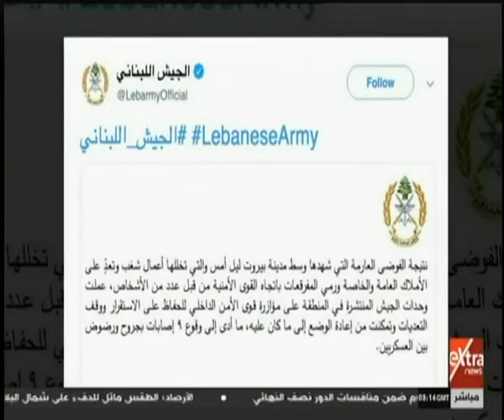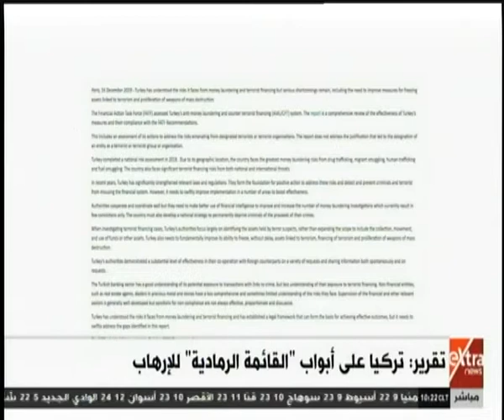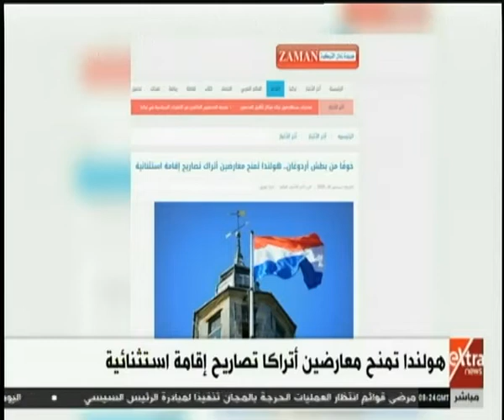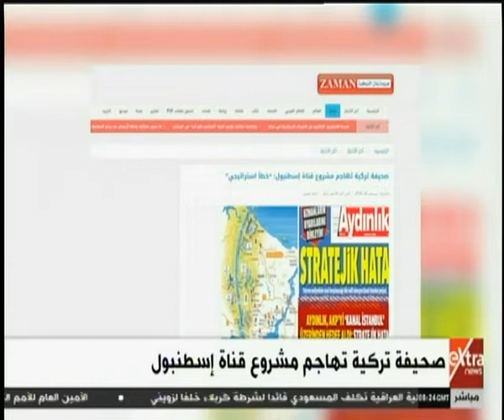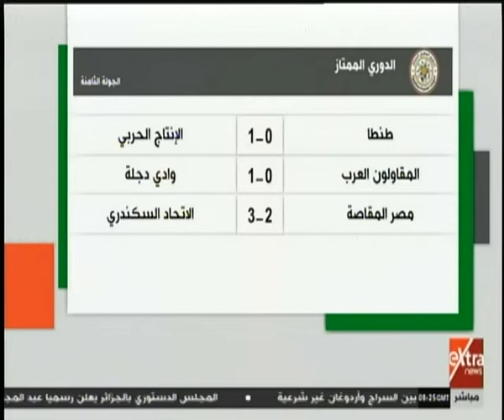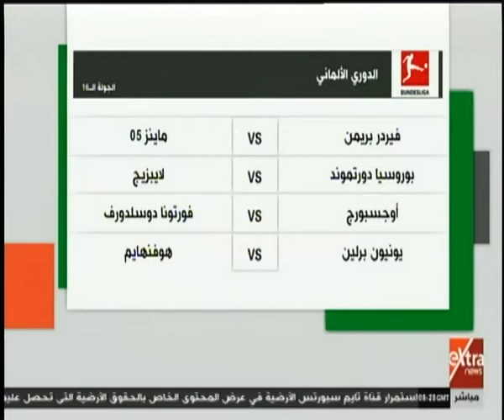غرفة الأخبار | جولة الـ10 صباحا الإخبارية (كاملة)